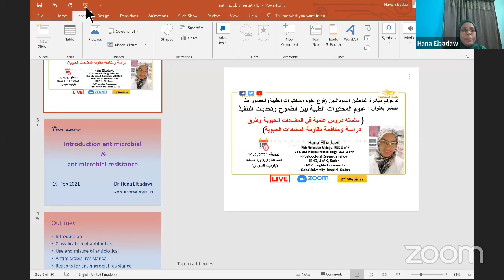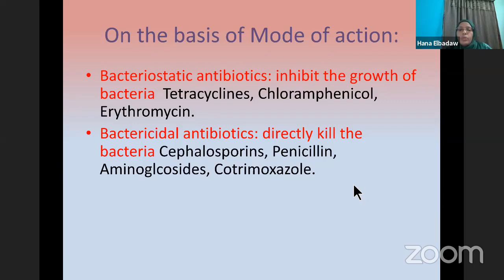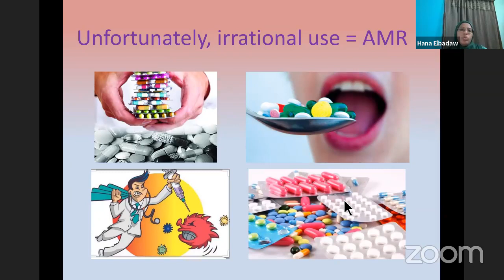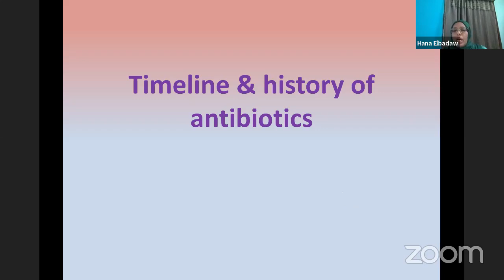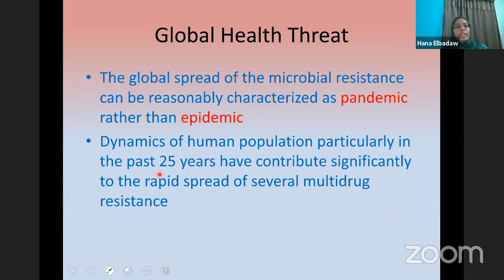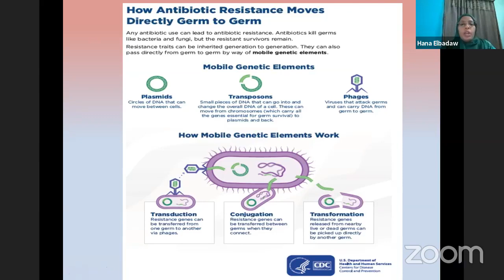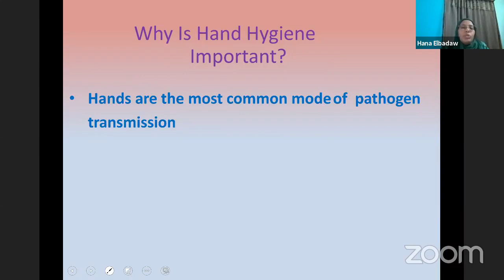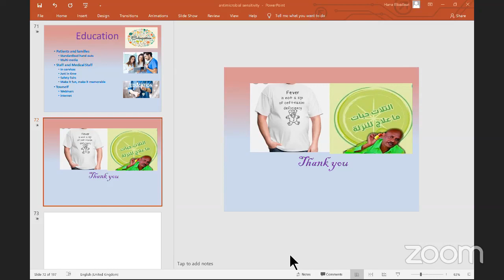سلسلة دروس علمية في المضادات الحيوية وطرق دراسة ومكافحة مقاومة المضادات الحيوية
تدعوكم مبادرة الباحثين السودانيين (فرع علوم المختبرات الطبية) لحضور بث مباشر بعنوان : سلسلة دروس عملية في علم الاحياء الدقيقة الطبية(سلسله دروس علمية في المضادات الحيوية وطرق دراسة ومكافحة مقاومة المضادات الحيوية)
المقدم: د. هناء صلاح الدين البدوي
اختصاصي احياء دقيقة جزئية . مستشفي سوبا الجامعي
باحثة فوق الدكتوراة بمعهد الامراض المتوطنة - جامعة الخرطوم مدير معامل ومدرب بمنظمة اطباء بلا حدود – فرنسا
حاصلة علي دكتوراة في الأحياء الجزيئية من معهد الامراض المتوطنة جامعة الخرطوم
ماجستير وبكالاريوس علوم المختبرات الطبية أحياء دقيقة من جامعة الخرطوم
سلسه المحاضرات علي النحو التالي
1-Antimicrobial and antimicrobial resistance
2-Antibiogram antimicrobial susceptibility testing and CLSI guideline
3- Multi drug resistance pathogens
4-Surveillance and antimicrobial resistance transmission